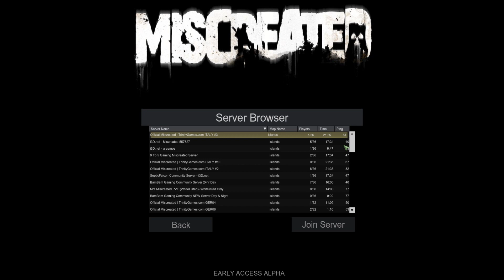► Miscreated | #1 | CZ Lets Play / Gameplay [1080p] [PC] by LJ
Chcete se přidat ?

DAYZ STANDALONE CZ